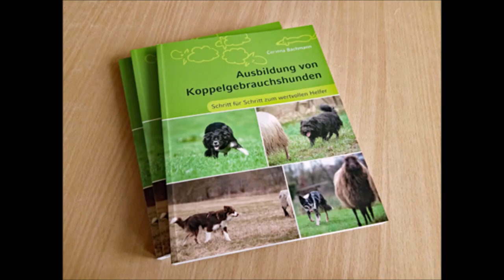Mögliche Aufgaben eines Koppelgebrauchshundes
Hunde, die für die Arbeit am Schaf verwendet werden, gibt es viele. Aber welcher Hundtyp kann was? Hier gibt es mal einen kleinen Einblick in mögliche Aufgaben eines Koppelgebrauchshundes (Border Collie, Kelpie, Koolie, Australian Shepherd etc.). Mehr Informationen und das Buch von Corinna Bachmann gibt es sich mal anschauen möchte, was ein Hütehund (Deutscher Schäferhund, Altdeutscher Hüteund etc.) so macht, sollte dieses Video anklicken. (Ich kenne den Herrn nicht, bin selbst mal drüber gestolpert und fand es toll erklärt.)